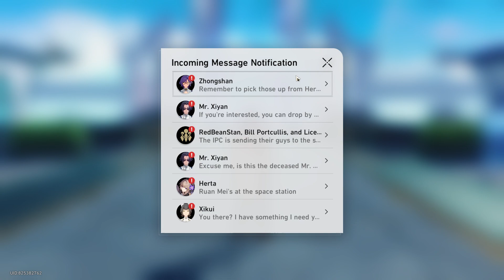Honkai: Star Rail 1.6 | Adventure Mission: Bestial Ferocity: The End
Bestial Ferocity: The End is a Adventure Mission in Exalting Sanctum.

Summary: You thought the matter had come to an end for the time being, but then you receive a strange message from Zhongshan... There seems to be something else to this incident that you have been kept in the dark from. Go to Nannan and ask him about it.